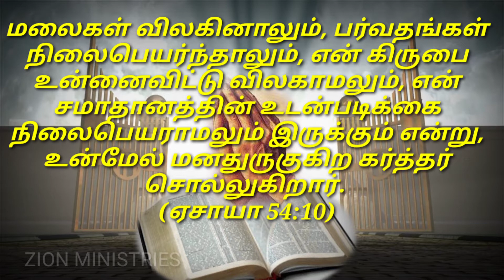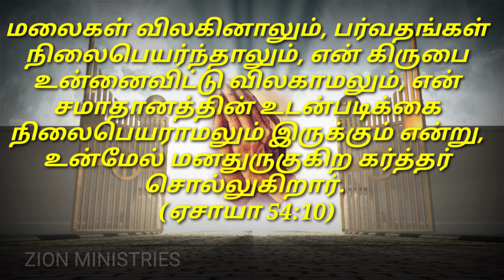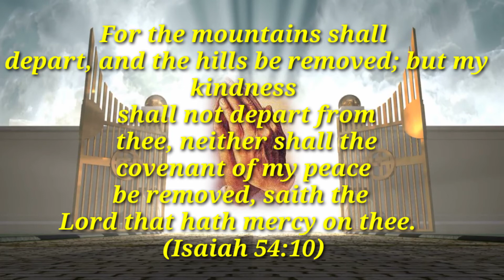August 1 god's promise word by Zion ministries (Telugu Tamil English)